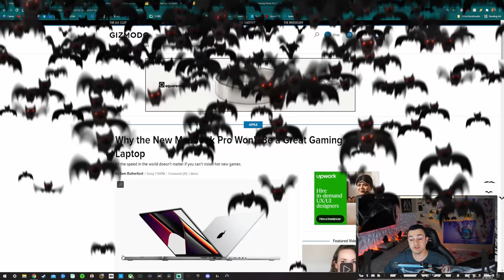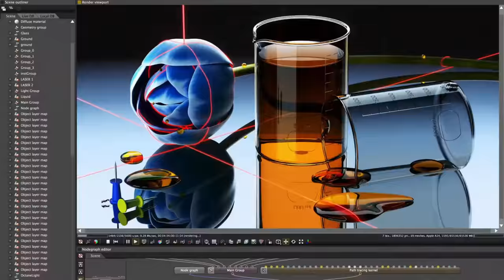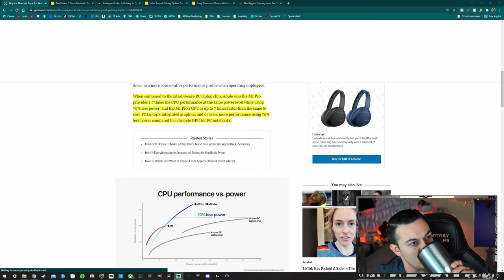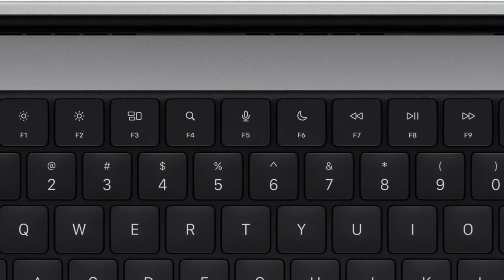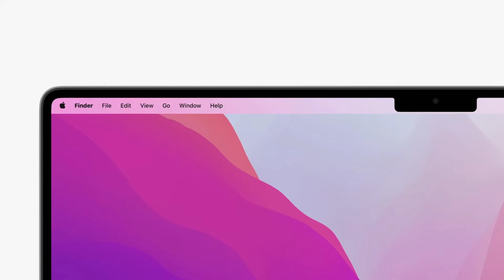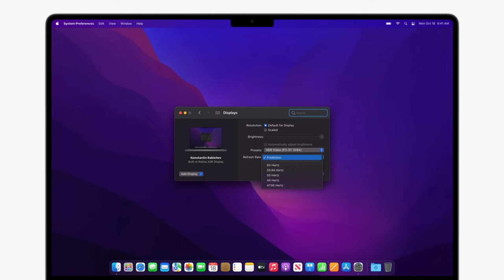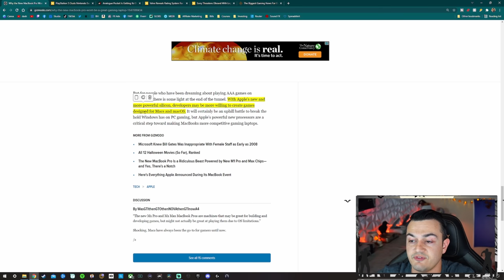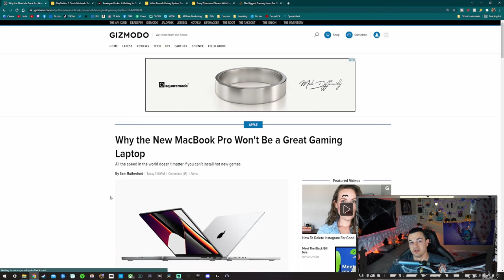Apple's NEW MacBook Pro and Max Are Amazing...Not For Gaming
The new M1 Pro and M1 Max MacBook Pros are machines that may be great for building and developing games, but might not actually be great at playing them due to OS limitations. Apple just took the wraps off its redesigned MacBook Pros featuring new custom M1 Pro and M1 Max chips. When compared to the latest 8-core PC laptop chip, Apple says the M1 Pro provides 1.7 times the CPU performance at the same power level while using 70% less power, and the M1 Pro’s GPU is up to 7 times faster than the same 8-core PC laptop’s integrated graphics, and delivers more performance using 70% less power compared to a discrete GPU for PC notebooks.

**My Gear**

3rd Monitor (40” TV)

Razer Viper Ultimate:

Elgato Stream Deck XL:

Elgato Key Light Air:

Elgato Ring Light: